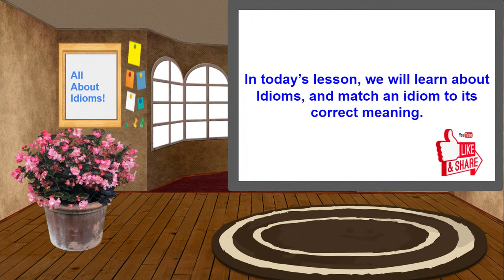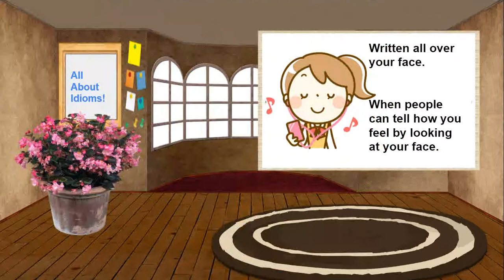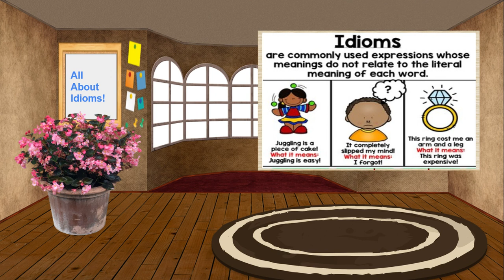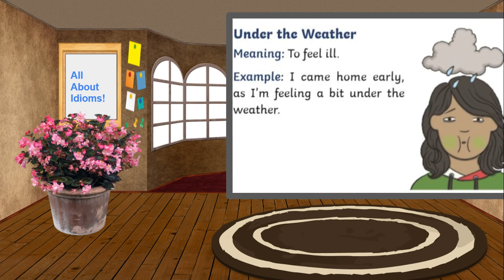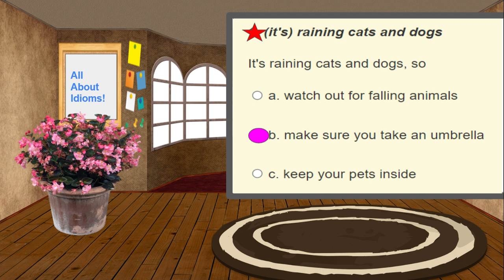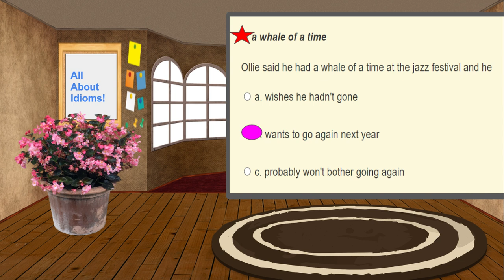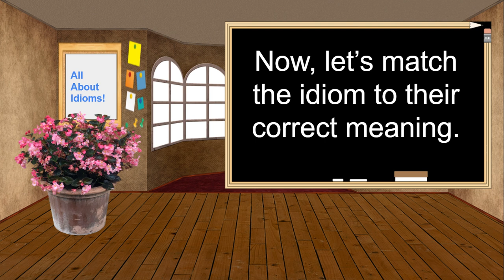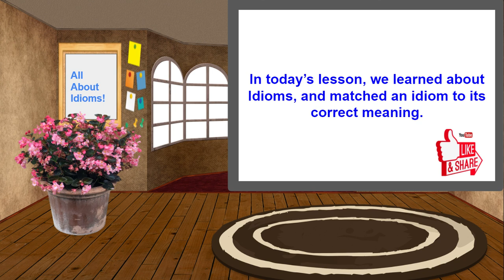Do You Know About Idioms | Understanding IDIOMS Lesson Video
IDIOMS | What Are IDIOMS | Understanding IDIOMS Lesson Video

Sources:
Google Images
TeachersPayTeachers

IDIOMS | What Are IDIOMS | Understanding IDIOMS And Their Meanings Lesson Video |

idioms, whatareidioms, understanding idioms, understanding idioms and their meanings.

idioms in English, American English Idioms, English Idioms, Figurative Language, Academic English, Spoken English, Academic Writing, *&*&*&*&*&*&*&*&*&*&*&*&*&*&*&*&*&*&*&*&*&*&*&*&*&*&*&*&*&*&*&*&*&*&*&*&
lrnchat (social media and education)